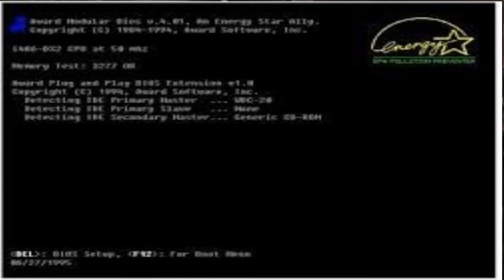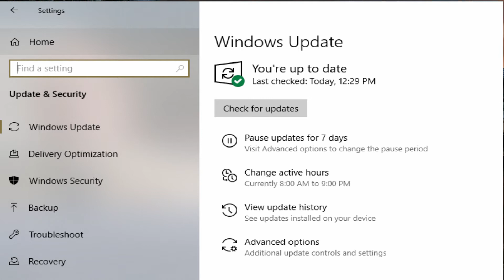👍🏻 Shut down computer or sleep it?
If you're confused about whether or not to shut down your computer everyday because of what you've heard in the past, I break it down for you here so you can understand and make your own decision for your specific situations.

CHAPTERS
0:00 Intro
1:05 Myth 1
2:05 Myth 2
3:01 Risk vs Benefit
5:32 Updates
7:25 Summary